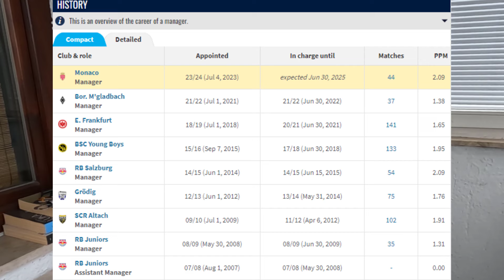🔵DINAMO vs MONACO - BJELICA JURI PRVE BODOVE - DINAMO IMA DOBRE ŠANSE PROTIV JAKIH FRANCUZA?🔵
Majice mozete naruciti ovdje na dva načina:
ONLINE PUTEM PAYPALA: